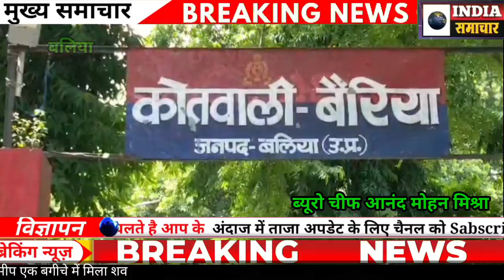चांद दियर पुलिस ने 30 पेटी 8 पीएम फ्रूटी अंग्रेजी शराब बरामद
ब्यूरो चीफ आनंद मोहन मिश्रा

बलिया ।बैरिया, : चांद दियर पुलिस ने 30 पेटी 8 पीएम फ्रूटी अंग्रेजी शराब शोभा छपरा मठ धजु गिरी मार्ग पर, उस समय बरामद कर लिया जब तस्कर मोटरसाइकिल पर शराब लेकर बाबू के डेरा के रास्ते बिहार जा रहे थे। पुलिस के अनुसार शराब की कीमत 2 लाख रुपए है।
क्षेत्राधिकारी उस्मान ने बताया कि रमेश कुमार शाह निवासी बड़का बैजू टोला थाना बैरिया मोटरसाइकिल पर 10 पेटी 8 पीएम शराब लेकर बिहार जा रहा था। मुखबीर की सूचना पर चांद दियर चौकी प्रभारी सौरभ सिंह व उनकी टीम ने घेराबंदी कर पकड़ लिया गया। पकड़े गए युवक के बताने पर बगल के मक्का के खेत में छिपाकर रखी गई 20 पेटी और अंग्रेजी शराब बरामद की गई। गिरफ्तार शराब तस्कर रमेश कुमार शाह ने बताया कि मेरे साथ भानु सिंह, विवेक सिंह, चंदन सिंह निवासी रिवीलगंज भी इस व्यवसाय में शामिल है।
यह शराब वही लोग लेकर जा रहे थे।पुलिस की घेराबंदी देखकर मक्का के खेत में रखकर गायब हो गए। पुलिस ने पकड़े गए युवक रमेश सहित चारों आरोपियों पर संबंधित धाराओं में मुकदमा दर्ज  कर युवक को न्यायालय चालान भेज दिया है।